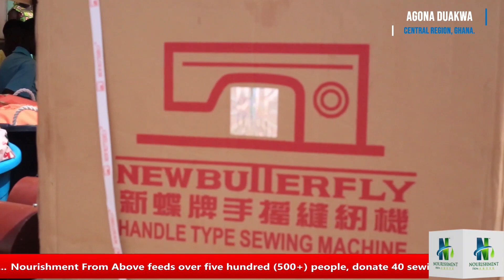Nourishment From Above gives to the people of Agona Duakwa (short video)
Nourishment From Above supports over five hundred household (500+) with cooked and uncook foods, donates 40 sewing machines, school bags and text books to the people of Agona Duakwa in the Central Region of Ghana...